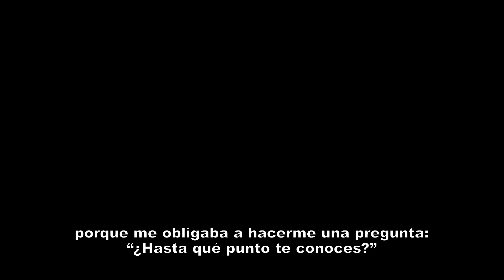LOS FABELMAN - El reparto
Steven Spielberg, director de LOS FABELMAN, nos explica las razones por las que eligió a Michelle Williams y a Paul Dano para interpretar a su familia... y a sí mismo.

LOS FABELMAN se estrena el 10 de Febrero Exclusivamente en Cines. Visita la web de Universal Pictures para descubrir más de la película

En LOS FABELMAN, un retrato profundamente personal sobre la infancia de un muchacho estadounidense en el siglo XX, Steven Spielberg nos brinda el recuerdo cinematográfico de las fuerzas y la familia que dieron forma a su propia vida y su carrera. A través de una historia universal de madurez sobre un joven solitario que persiguió sus sueños, la película explora el amor, la ambición artística, los sacrificios y los momentos de descubrimiento que nos permiten vislumbrar la verdad sobre nosotros mismos y nuestros padres con claridad y compasión.

Sammy Fabelman (GABRIEL LaBELLE; Predator, la serie American Gigolo) vive entregado al cine, un interés aplaudido y fomentado por su artística madre, Mitzi (la nominada al Oscar® en cuatro ocasiones MICHELLE WILLIAMS). Su padre, Burt (PAUL DANO; The Batman, Pozos de ambición), un prestigioso científico, apoya el trabajo de Sammy, pero lo considera una mera afición.

A lo largo de los años, Sammy se convierte en un auténtico documentalista de las aventuras de su familia, así como en el director de unas producciones cinematográficas amateur cada vez más elaboradas, protagonizadas por sus hermanas y amigos. Ya con 16 años, Sammy es el principal observador y archivista de la historia de su gente, pero cuando su familia se muda al oeste, descubre una descorazonadora verdad sobre su madre que redefinirá la relación entre ambos y cambiará tanto su futuro como el de todo su núcleo familiar.

LOS FABELMAN cuenta además con SETH ROGEN (Steve Jobs, The Disaster Artist) en el papel de Bennie Loewy, el mejor amigo de Burt y «tío» honorífico de los hijos del matrimonio Fabelman, y con el nominado al Oscar® JUDD HIRSCH (Diamantes en bruto, Gente corriente) interpretando al fascinante tío abuelo de Sammy, Boris.

También forman parte del reparto la nominada al Oscar® JEANNIE BERLIN (El rompecorazones, Puro vicio) dando vida a la abuela paterna de Sammy, Hadassah Fabelman; JULIA BUTTERS (Érase una vez en... Hollywood, 13 Horas) como Reggie, una de las hermanas de Sammy; ROBIN BARTLETT (Hechizo de luna, Escuela de rebeldes) encarnando a la abuela materna de Sammy, Tina Schildkraut; y KEELEY KARSTEN (Hunters, Viviendo con un asesino) como Natalie, la otra hermana del protagonista.

LOS FABELMAN está dirigida por STEVEN SPIELBERG y escrita por el propio Spielberg y el dramaturgo ganador del Premio Pulitzer TONY KUSHNER (Ángeles en América; Caroline, or Change), que cuenta en su haber con nominaciones al Oscar® por sus guiones de Lincoln y Munich, ambas dirigidas por Spielberg. La cinta está producida por la nominada a los Oscar® en tres ocasiones KRISTIE MACOSKO KRIEGER p.g.a. (West Side Story, Los archivos del Pentágono), STEVEN SPIELBERG p.g.a. y TONY KUSHNER p.g.a. Los productores ejecutivos son CARLA RAIJ (coproductora de West Side Story, jefa de producción de unidad en El irlandés) y JOSH McLAGLEN (Free Guy, Logan).

La música la firma el ganador de cinco Oscar® JOHN WILLIAMS (La lista de Schindler, Tiburón), el diseño de vestuario corre a cargo del ganador de dos Oscar® MARK BRIDGES (The Artist, El hilo invisible) y el diseño de producción es obra del ganador de dos Oscar® RICK CARTER (Lincoln, Avatar). El montaje de LOS FABELMAN es del ganador de tres Oscar® MICHAEL KAHN a.c.e. (Salvar al soldado Ryan, La lista de Schindler) y de SARAH BROSHAR (West Side Story, Los archivos del Pentágono). El director de fotografía de LOS FABELMAN es el ganador de dos Oscar® JANUSZ KAMINSKI (La lista de Schindler, Salvar al soldado Ryan).

GÉNERO: Drama
REPARTO: Michelle Williams, Paul Dano, Seth Rogen, Gabriel LaBelle, Jeannie Berlin, Julia
Butters, Robin Bartlett, Keeley Karsten y Judd Hirsch
DIRIGIDA POR: Steven Spielberg
GUION DE: Steven Spielberg y Tony Kushner
PRODUCTORES: Kristie Macosko Krieger, Steven Spielberg, Tony Kushner